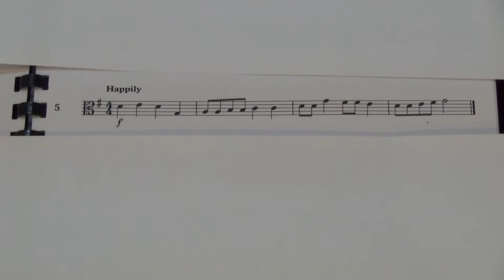Viola Grade 1 Sight Reading No 5 Happily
Grade 1
No. 5 Happily
Played by Mike Chow